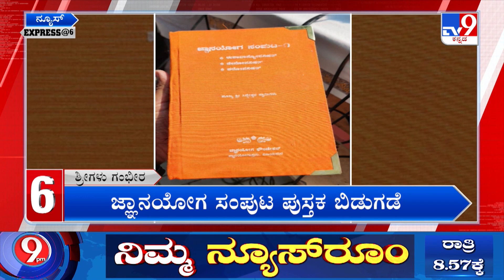Tv9 News Express At 6: Top Karnataka And National News Stories (01-01-2023)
Tv9 Kannada | Karnataka latest news| Kannada news | Karnataka |

Credits